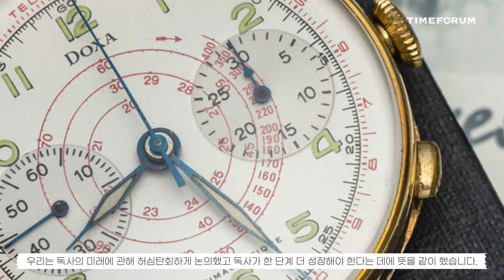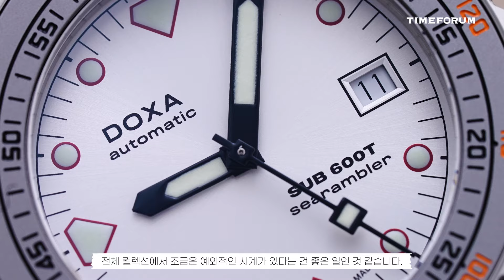독사 CEO 얀 에됙스 인터뷰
In Conversation with Jan Edöcs, CEO of DOXA

00:31) 자기 소개
01:19) 2019년 독사의 CEO로 임명됐을 당시 상황은?
02:35) 브랜드 재건에서 중요한 과제
04:39) 시계 애호가들이 독사에 매료된 이유
05:29) 독사 서브 코리아 에디션
07:43) 서브 200T
11:16) 서브 600T
14:35) 독사 아미에 숨겨진 이야기
18:22) 다이버 워치 이외의 시계를 출시할 계획은?
19:39) 스몰 컴플리케이션은?
20:15) 클라이브 커슬러
25:52) 마무리

독사 국내 론칭과 아이코닉 다이버 워치 서브 300